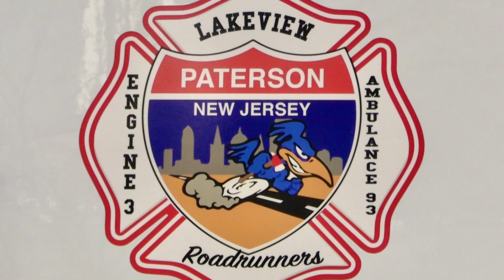Paterson NJ Fire Department BRAND NEW Engine 3 2020 Ferrara Responding out of the Lakeview Firehouse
Paterson NJ Fire Department BRAND NEW Engine 3 2020 Ferrara Responding out of the Lakeview Firehouse 125 Trenton Ave, also video of Engine 3 on scene and picking up, and a short slide show March 21st 2021